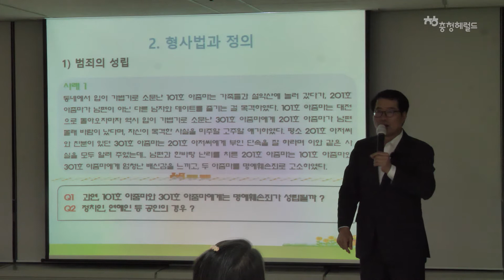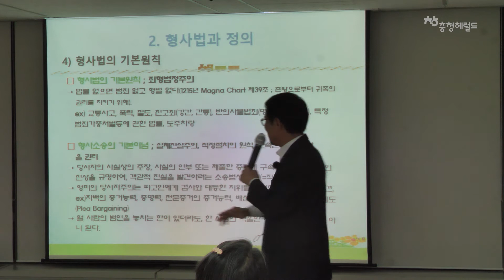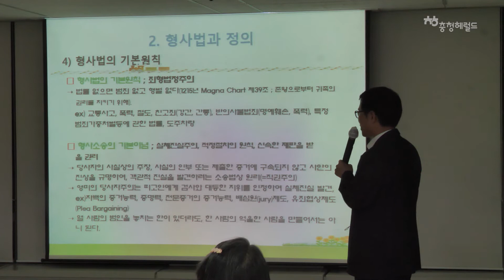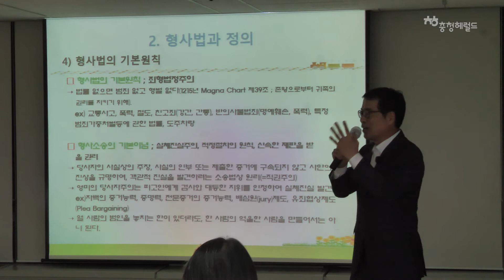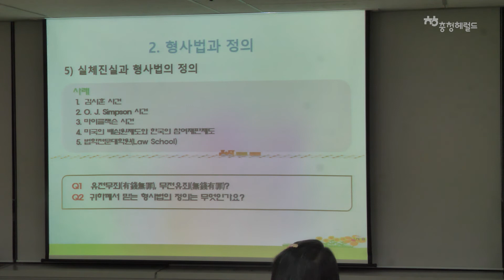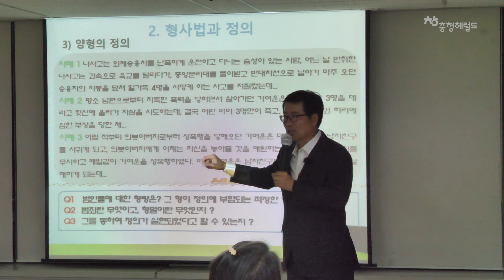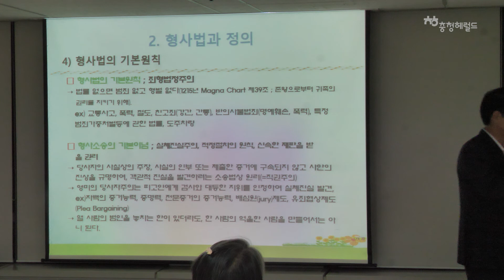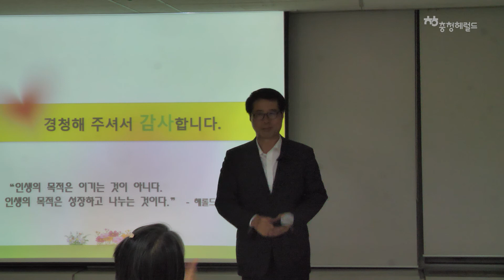[제 2강] 아줌마~ 옆집 소문 들었어? 옆집 아저씨 바람 났대~ 범죄 의 성립 조건 / 형사법 의 기본원칙 (양홍규 특강)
형사법! 쉽게 알고 싶으시다구요?
그럼 드루와 드루와 클릭!😆

☝손 끝으로 읽는 세상, 클릭! 충청헤럴드